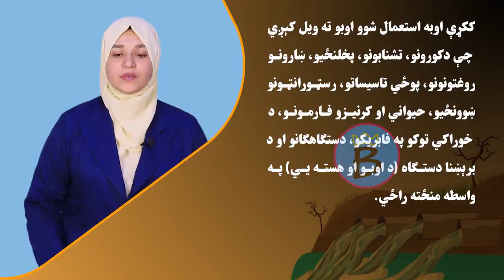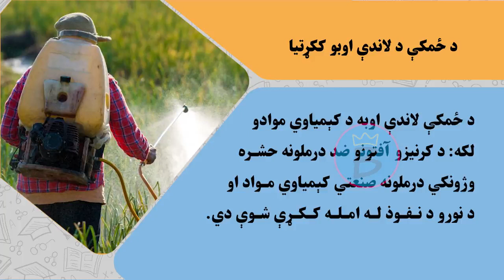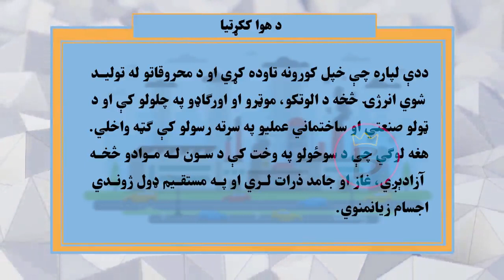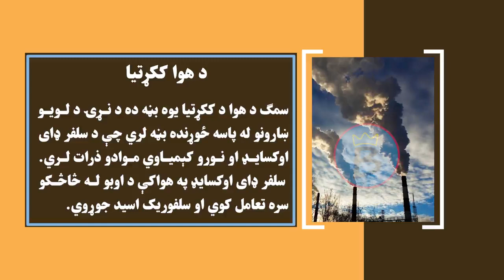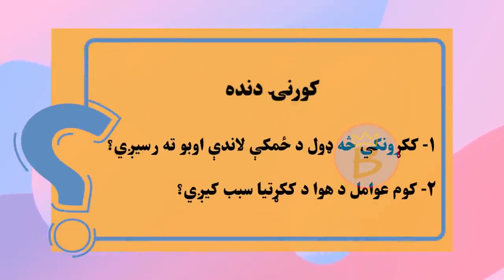بیولوژي ټولګی ۱۲ | لسم څپرکی | لوست ۷۳ | د ځمکې د لاندې اوبو ککړتیا